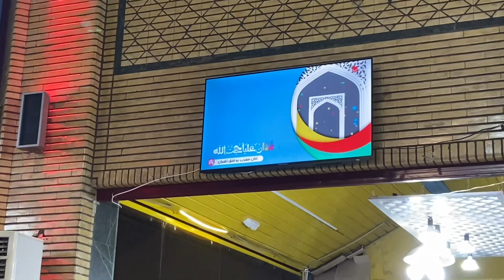DANGEROUSLY Unprepared In The Iranian Desert 🏜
Day 110. 75km (63738kms)

I knew the mistake I was making even as I lingered in the air conditioning. My habit is to complete yesterday’s vlog & blog before setting out for the day, and today was no different. Except that I knew the forecast was to be 40C+ and I had a long ride ahead.

Even before midday just an hour or 2 into my ride I was overheating as I climbed an otherwise innocuous hill. My overheated phone switched to emergency dark mode making photography near on impossible, and my vlog unbalanced. The headache I embarked with worsened throughout the day.

In the only town on my route a gobbled up an icecream and was gifted another with the request I tag them on Instagram. They generously filled my bottles with ice water which unbeknownst to me would be my last drop for a while.

A last minute change of route to avoid an unnecessary climb left me on a stretch of highway 50kms from the next servo. The highway here is lined with blue pickups waiting for the next crash or breakdown. Two or three men squat in the small shadow cast by each vehicle. By mid afternoon I had so little strength I was stopping every couple of kilometres, seeking permission to squat beside them in the shade, and begging water from the kindly men. The only other shade to be had was under the occasional billboard but here the hot wind meant it was scarcely any cooler than in the sun.

With still 15kms to go I didn’t know if or how I could make it. But one of the kind pickup driver gave me hope. He mimed to me it was just 3 more kilometres of climb then 10kms downhill the the next servo. Usually I’m cautious regarding drivers predictions of the road ahead; in motor vehicles the kilometres slip by in minutes, the climbs go unnoticed. But his accuracy of kilometres against what my map was telling me gave me reason to trust him. (Being on the highway neither maps.me nor Komoot would provide an insight into the gradient ahead as bicycles are not officially allowed on these roads).

With this new hope I struggled on up the negligible climb, but at the top was was so depleted of energy I still needed to stop and rest before the descent. 10 or 11 glorious kilometres of downhill cooled me a little and once at the servo I gulped down 3 bottles of cold fizzy lemon. There was no motel here, nor for a further 40kms to Qom - an unthinkable distance at this point. Enquiries about camping pointed me towards the mosque where I was given permission to set up camp. Here I was met with so much kindness; I was offered fruit, water, biscuits, and given 2 invitations of a place to stay in Qom. I could barely stand but still did my best to answer the many and repeated questions; where are you from? How old are you? Are you alone?

Despite the temperature still being around 30C I reluctantly fitted the fly, largely so I didn’t have to sleep fully dressed, but also to put a stop to the friendly questioning outside the busy mosque. I dampened my clothes in the mosque sink and attempted to get some sleep.